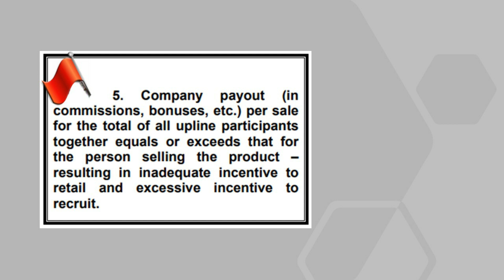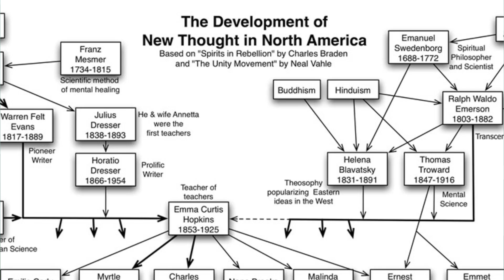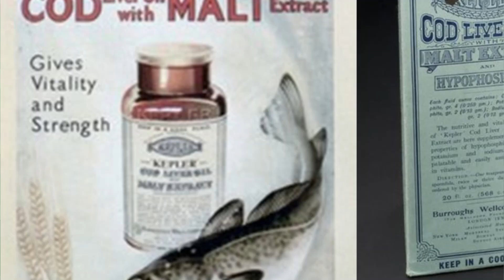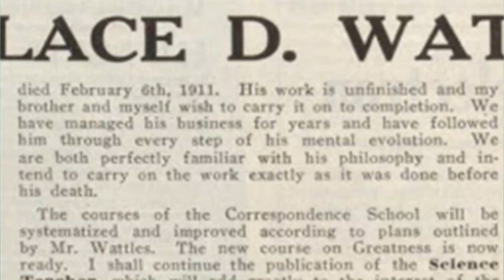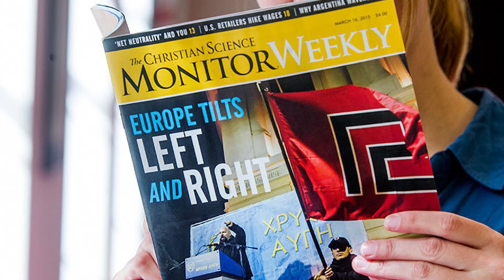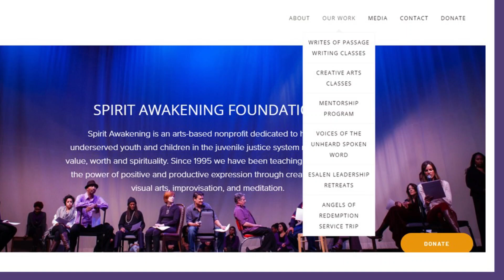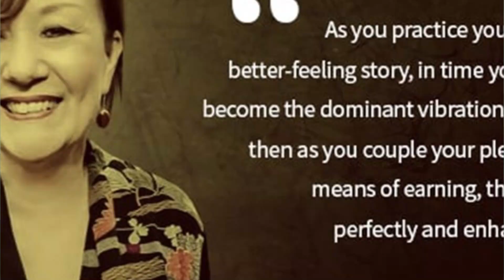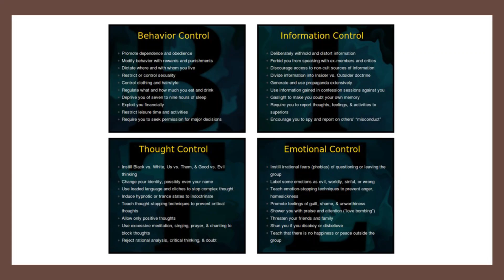Tati Westbrook Promotes TOXIC POSITIVIT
Tati Westbrook's video "Breaking My Silence" included her promotion of the Spirit Awakening Foundation. She provided very little background on it other than the founder "helped her." But what is the Spirit Awakening Foundation?
What are their beliefs? Where do these beliefs originate?

Is it possible that since the Spirit Awakening Foundation is connected to the New Thought Movement that Tati is promoting toxic positivity which can influence people to join multilevel marketing companies?